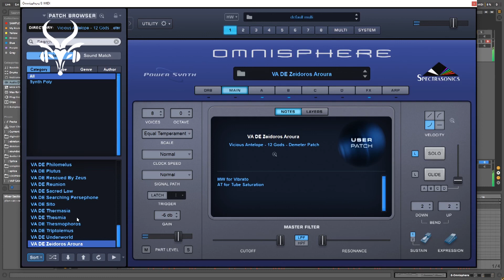Spectrasonics Omnisphere 2 Library - Vicious Antelope - 12 Gods: Demeter - Presets walkthrough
12 Gods: Demeter library for Spectrasonics Omnisphere contains 50 poly synth patches inspired by the Goddess of Harvest according to Greek pantheon. Each preset represents a myth, an epithet or a person connected with Demeter.
Here there are some analog classics keys and synths with evolving motion and vintage character. Those classics are suitable for all electronic music genres but also fit to cinematic, pop and rock productions – especially if nostalgia is a desired feeling to achieve.

For most patches there is a modified LP filter on the layers designed with a Power and a Warm 24dB filter modulated by the Amp envelope, for nice vintage sounding movement of the sound. MW is assigned to vibrato and Aftertouch to a Tube saturator.

Patches were created with Omnisphere 2.8 and run best with this or newer edition
• Software 2.8.4d
• Soundsources v2.6.1c
• Patches v2.8.1c Please note that some pops or clicks may occur when changing presets in the video